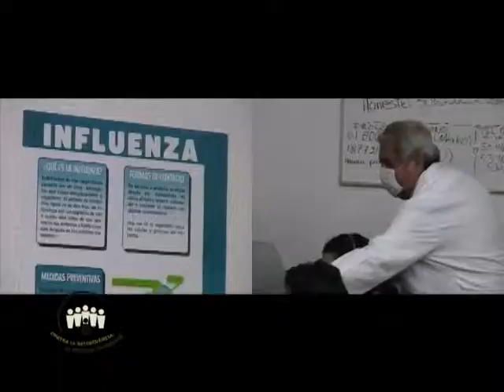Juntos contra la influenza